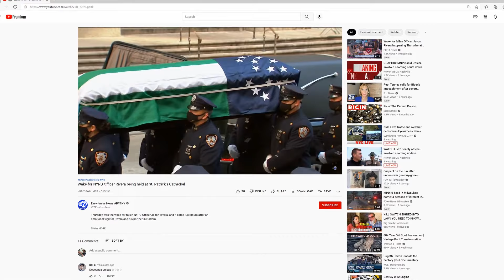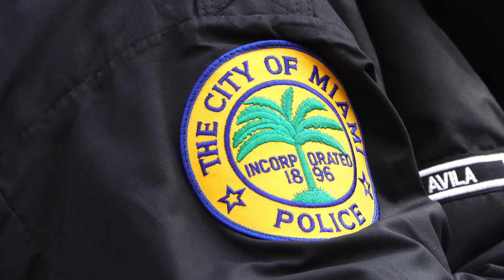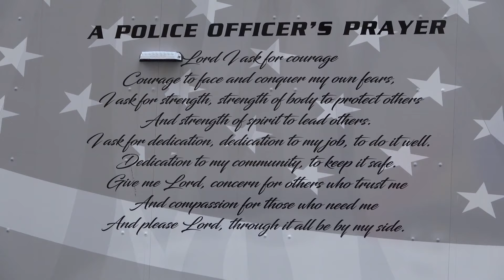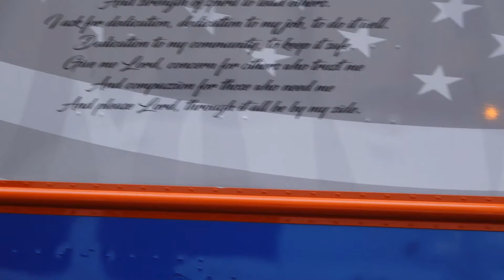MSM Saw Tears at St Patrick's Jan 27, 2022